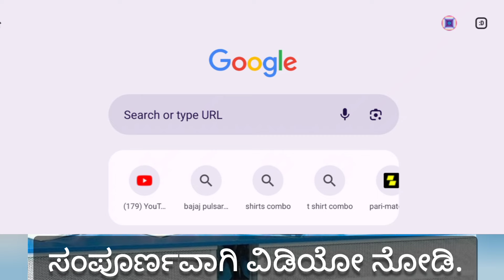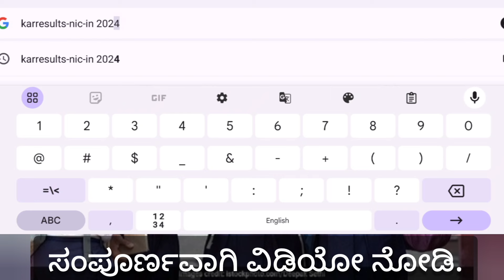How to check sslc result 2024 karnataka | how to check 10th result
SSLC ನಂತರ ಏನು ಮಾಡ್ರೆ ಒಳ್ಳೆಯದು

sslc result date 2024 karnataka how to check
ssic result date 2024 karnataka link
ssic result date 2024 karnataka board
10th sslc result date 2024 karnataka
10 th result date 2024 ssic karnataka
sslc exam 2024 karnataka result date
sslc 2024 karnataka board exam result date
10th sslc result date 2024 karnataka
10 th result date 2024 ssic karnataka

10th sslc result date 2024 karnataka
10 th result date 2024 ssic karnataka
10th sslc result date 2024 karnataka
10 th result date 2024 ssic karnataka